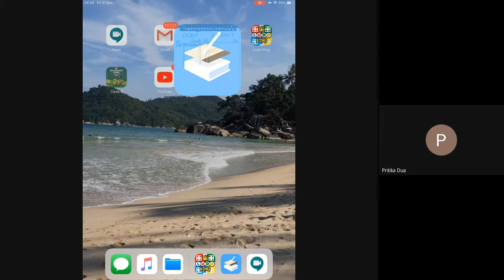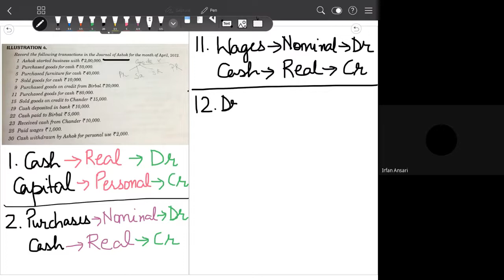Concept of Debit and Credit, Classification of Accounts using traditional concept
Books Referred
1. Basic Financial Accounting- Bhushan Kumar Goyal